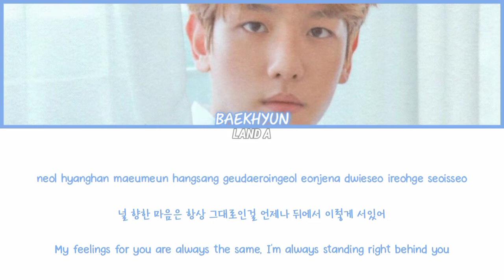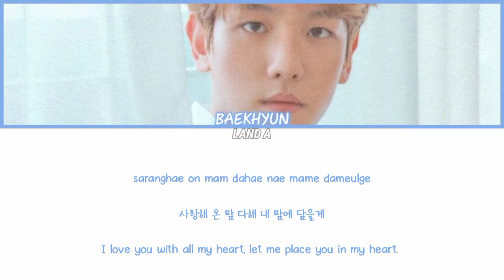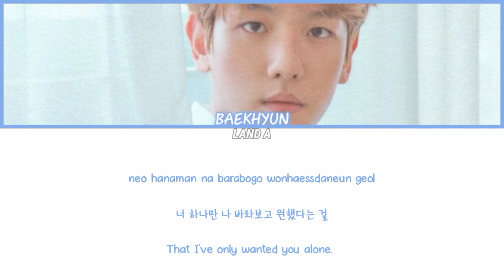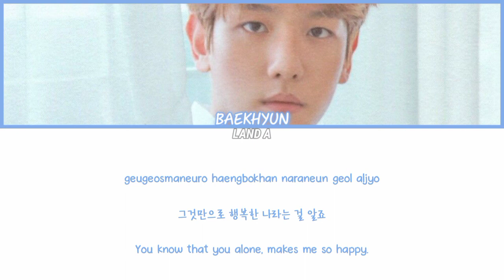BAEKHYUN (EXO) 'Happy' Do You Like Brahms? OST Part. 11 Lyrics Video (ROM/HANGUL/ENG)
Original singer: BAEKHYUN (EXO)
Title: Happy
Album: Do You Like Brahms? OST Part. 11
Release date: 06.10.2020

Lyrics video: Land A
Editing app: InShot
Romanization: Land A

English translation: popgasa